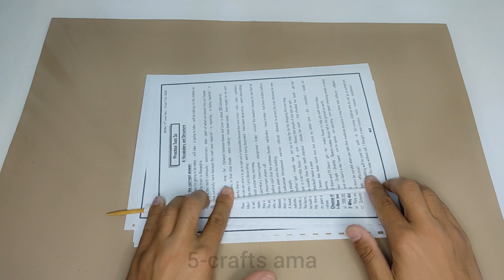easy paper / how to make diy desktop organizer / crafts / paper crafts / crafts idea